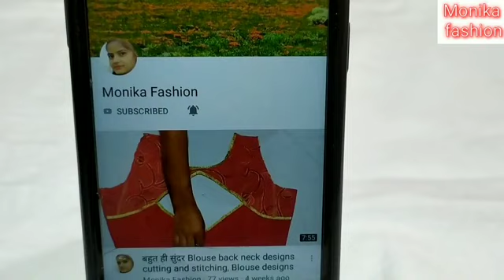सबसे सरल सुन्दर और लेटेस्ट ब्लाउज डिजाइन, cutting and stitching, beautiful blouse design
Monika fashion.